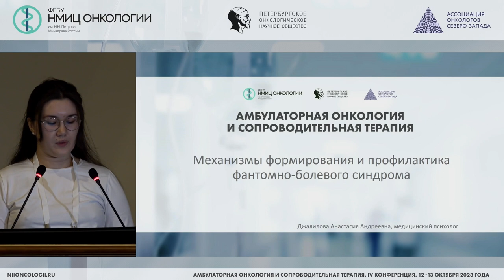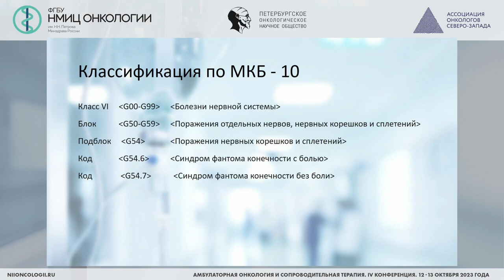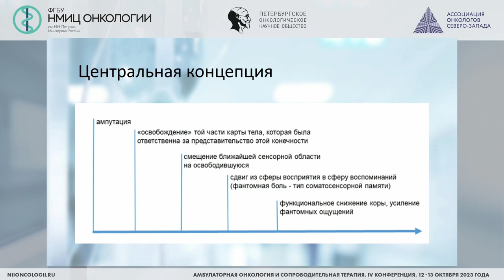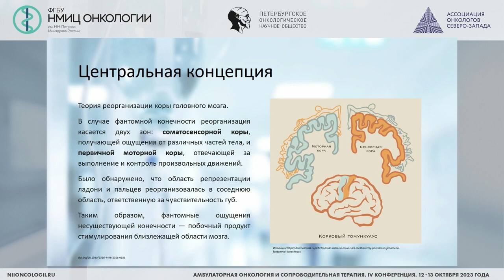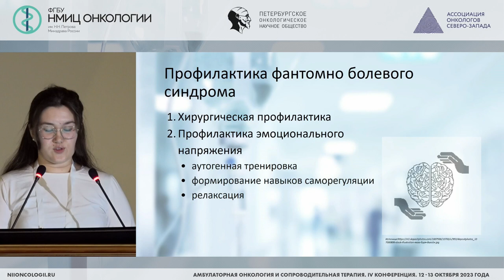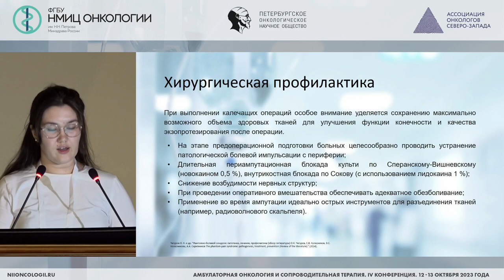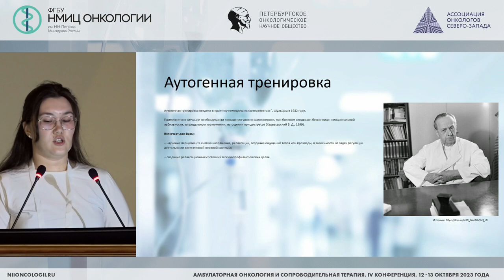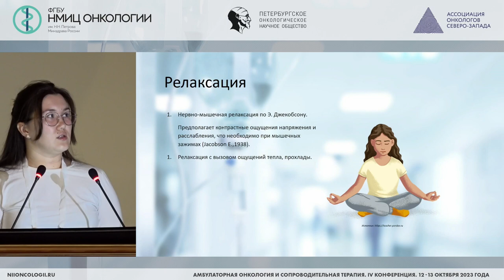Профилактика фантомно-болевого синдрома у онкологических пациентов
Джалилова Анастасия Андреевна – клинический психолог отделения ранней медицинской реабилитации НМИЦ онкологии им. Н.Н. Петрова, г. Санкт-Петербург